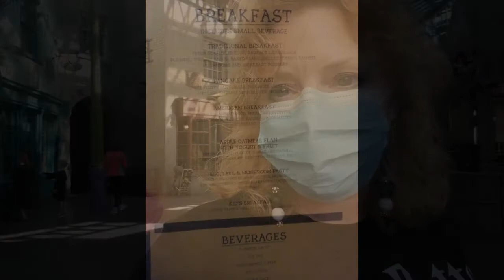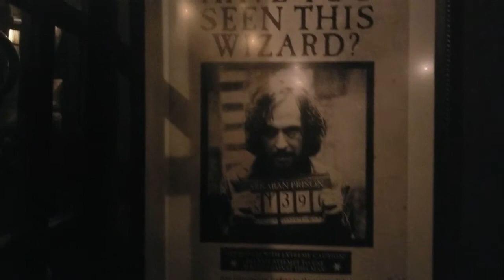Day 6: Universal Studios Part 1/Diagon Alley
We were blown away by our first visit to Diagon Alley!